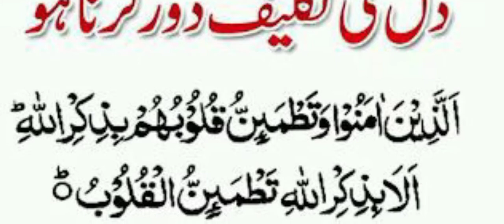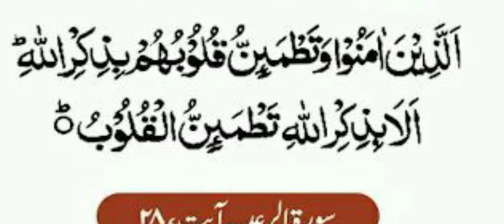Dil ki takleef door karne ki dua || دل کی خوف، وہشت، اور گھبراہٹ کی دعا || pray for weaken heart